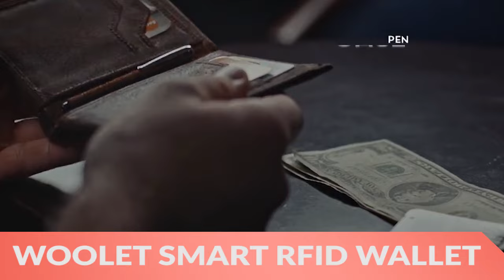Best Valentine's Day Gifts For The Men In Your Life - GadgetFlow Roundup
- Woolet Smart RFID Wallet gives you the ultimate protection in the world of cyber-thefts. These wallets come with a super slim design that will upgrade the security of your cards and money. The specially designed RFID-blocking lining will ensure to keep your card information secure from any passer-by. These wallets are handcrafted out of top-quality natural leather. Other features of the Woolet Smart RFID Wallet include a quick access coin pocket.

- FreakishWATCH is a watch for everyone and every situation. It comes with the 24 hours lined up onto an aluminum disc, encased into a thin, 36 mm stainless steel case and supported by a genuine leather watchband. The careful choice of materials and the meticulous attention to design makes FreakishWATCH a unique accessory. It is light and thin, elegant and comfortable to wear, but also solid and water-resistant. The design looks elegant in black and casual in yellow.

- Leave home with only what you need by using the Minimalist Wallet by Grovemade. Made to simplify your life and what you carry, this wallet allows for super fast accessibility all while keeping the bulk to the ultimate minimum. The Minimalist Wallet has a hard anodized aluminum shell to hold up to five cards and some cash. A hidden steel faceplate ensures your valuables are safely stored while giving you one handed access for when you need your goods.